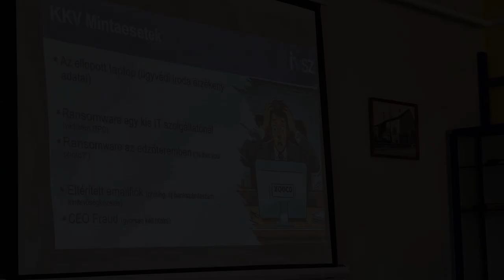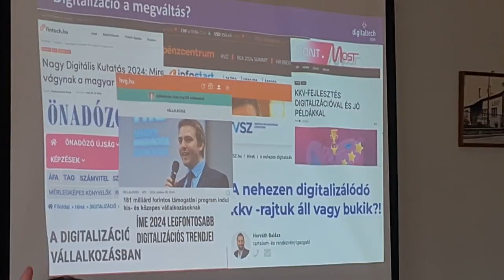Párhuzamos interjúk a kiberhigiéniáról - Az Iposz Ajka-Devecser és Térsége Ipartestület workshopja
TV AJÁNLÓ
Mint írtuk vonatkozó cikkünkben, néhány nappal ezelőtt konzultációra hívta az ipartestületi tagokat, de gyakorlatilag minden kisvállalkozásban érdekelt gazdasági szervezetet és vállalkozót az idén éppen százéves Ajka-Devecser és Térsége Ipartestület.
A műhelymunka célja az volt, hogy mindannyian vegyék komolyan az úgynevezett kiberbiztonságot és a kiberhigiéniát, ami azt jelenti, hogy ismerjék a digitalizáció terén a rájuk leselkedő veszélyeket és legyenek felvértezve a virtuális térből érkező esetleges támadások ellen. A támadás érkezhet telefonon keresztül, az internetről minden elképzelhető és elképzelhetetlen formában. Ezért kezdeményezte az együttműködést az IPOSZ is az IVSZ-szel, a Digitális Vállalkozások Szövetségével, mely elegendő szellemi tőkét és kapcsolatot halmozott már fel a digitális technika veszélymentes használatához.
Az Európai Unió a kisvállalkozások számára ingyenesen lehívható, háromévenként megújuló 300.000 (háromszázezer) eurós, úgynevezett deminimis keretet biztosít, amit bármelyikük igénybe vehet a digitális védelmi rendszerének kialakítására. Ehhez nyújt számukra segítséget, eligazítást az ipartestület.
Részletek az Ajkai Média internetes felületein elérhető interjúban.